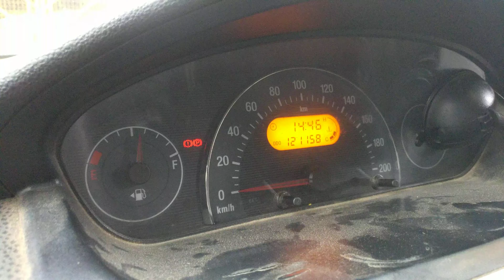How to Adjust time on Tata Indica Vista